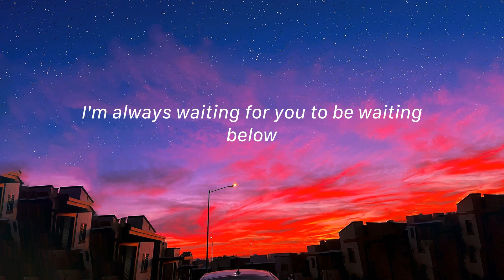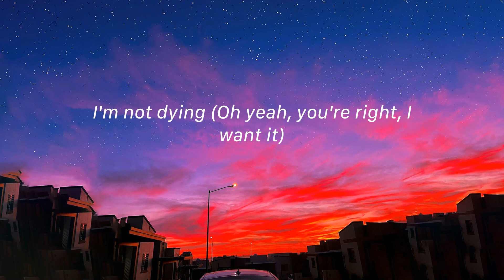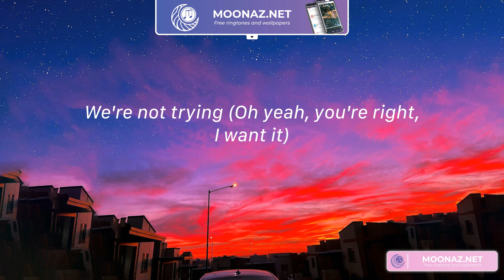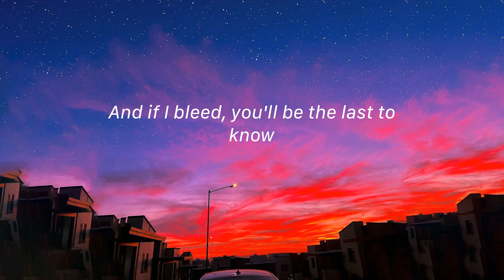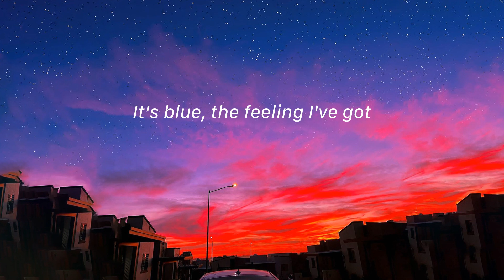Cruel Summer - Taylor Swift (Lyrics) | It's a cruel summer